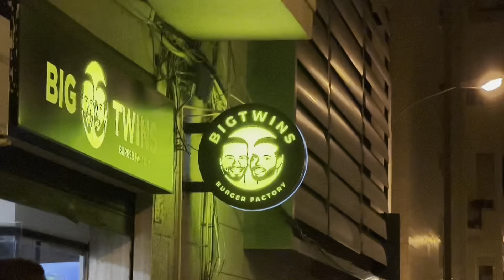CHECK EN UNA SALA DE POSING INCREIBLE + BURGER EN BIG TWINS